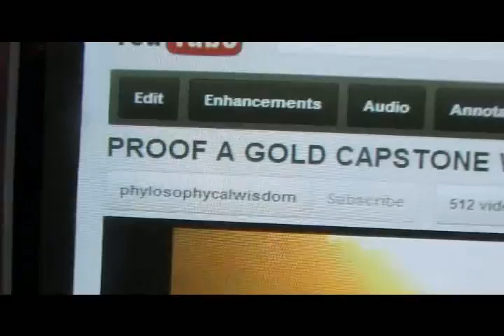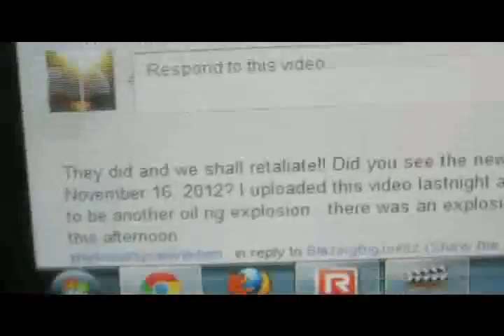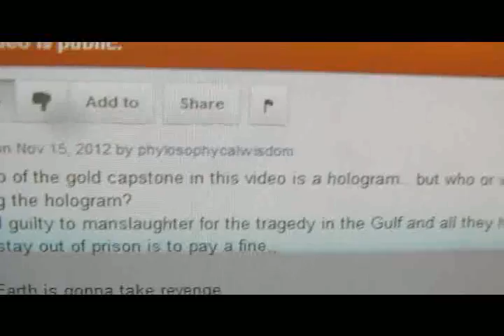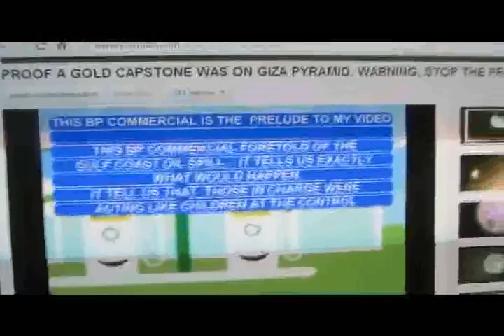BREAKING NEWS. EARTH IS FIGHTING BACK. ANUNNAKI PROPHESY. MANY MORE WILL HAVE TO SUFFER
THE PROPHESY OF THE NEXT OIL RIG DISASTER IN THE GULF HAVE COME TO PAST. NOW THE QUESTION IS, "WHICH OIL RIG OR WELL IS NEXT FOR DESTRUCTION" MOTHER EARTH SPIRIT HAS AWAKEN AND SHE IS FIGHTING BACK AGAINST HER EVIL OFFSPRING.